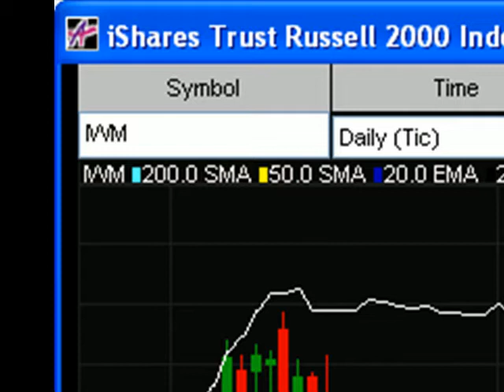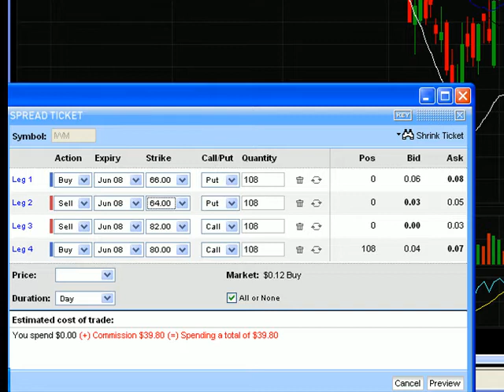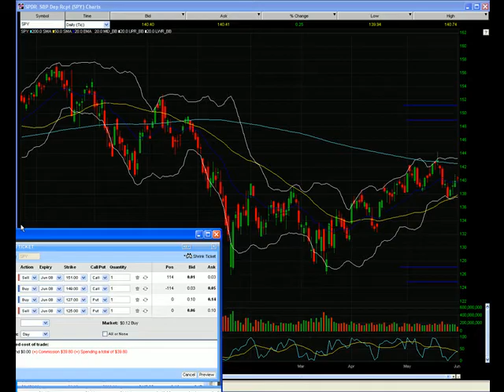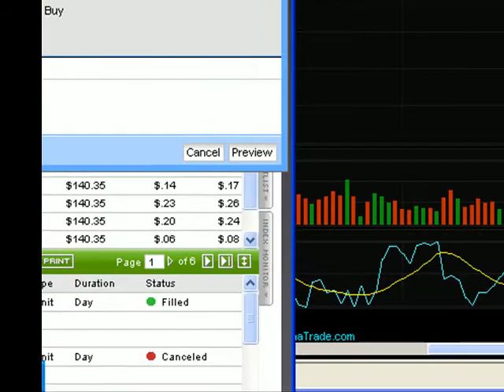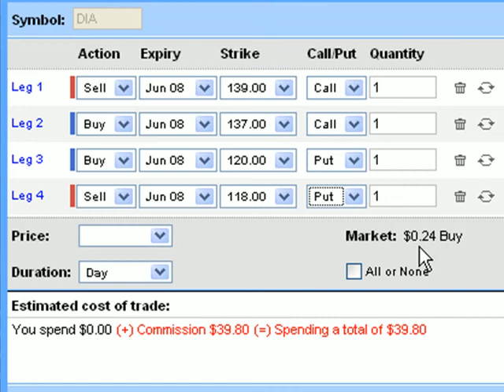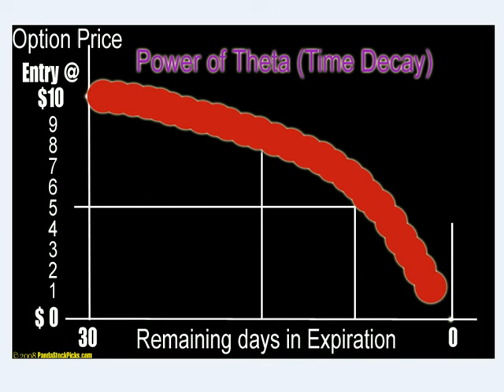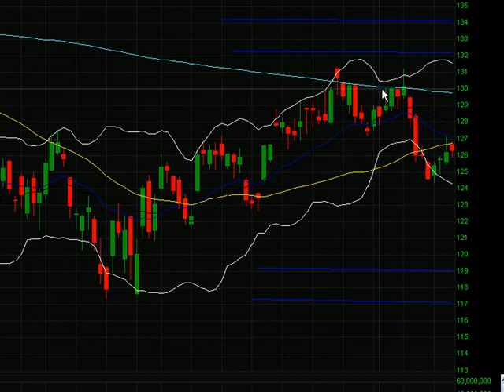Iron Condor Options Trading *Current June Positions* review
Some of our trades in the SPY, DIA, IWM looking for a profit of 12% this month.